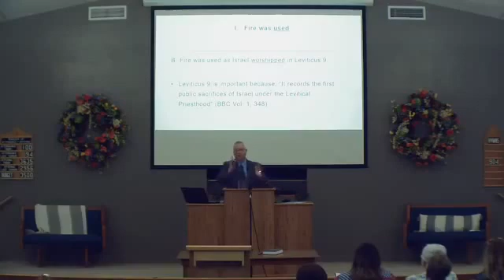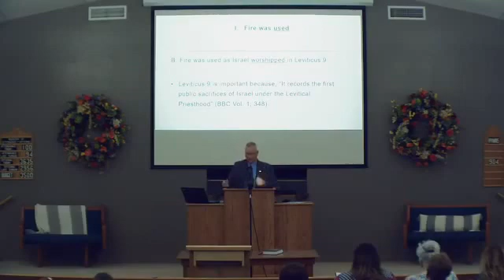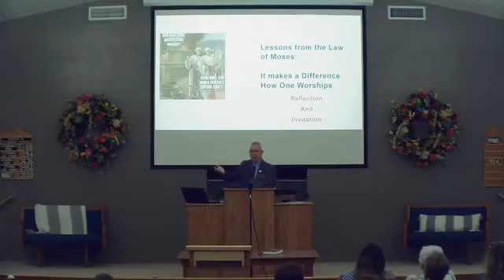Lessons from the Law of Moses: It Makes a Difference How One Worships Leviticus 10:1-2 (4/4/2021)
In this sermon, the examples of Nadab and Abihu are discussed and application is made as to how it still makes a difference to God how one worships today.